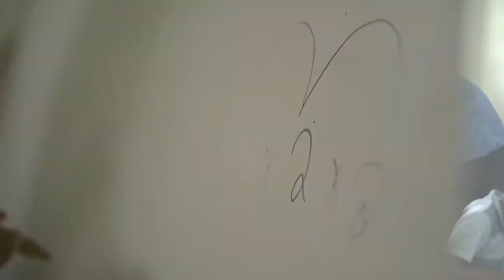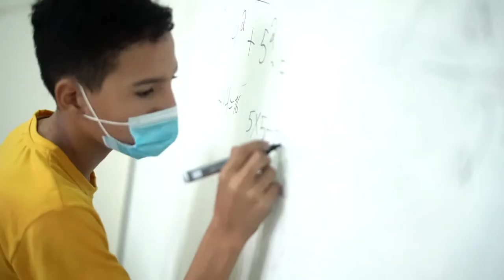Walberto Jiménez combina la docencia con su aprendizaje en MisiónTIC2022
Walberto Jiménez es docente de matemáticas y física en una institución educativa de Soledad, Atlántico, donde transmite el conocimiento que adquiere en MisiónTIC2022 con sus estudiantes para que también se interesen por el mundo de la programación.